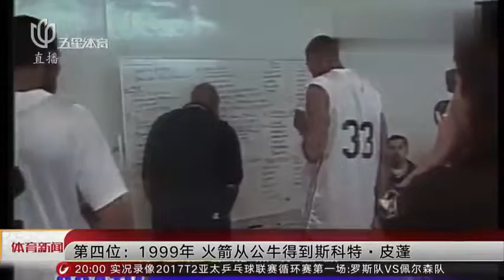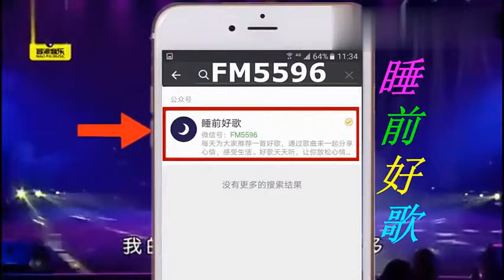火箭队史的六大球星交易